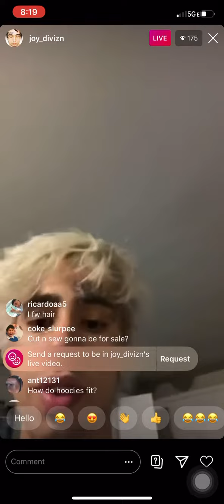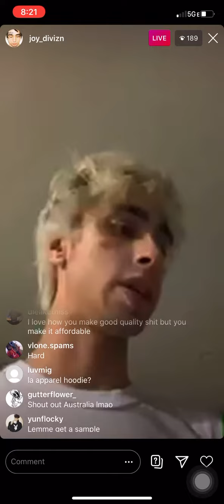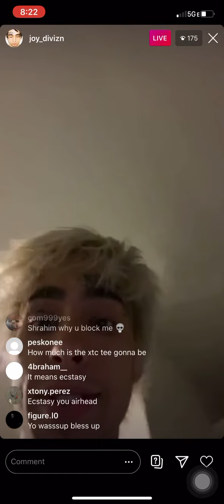Joy Divizn FULL IG LIVE “Vizn Clothing” 08/19/20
Looking to get the xtc tee cuz it just looks cool..